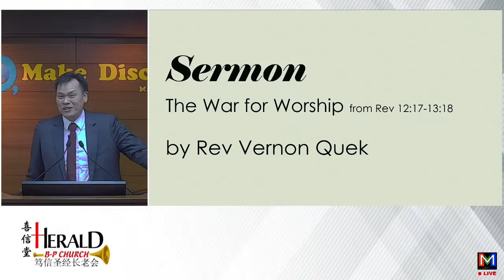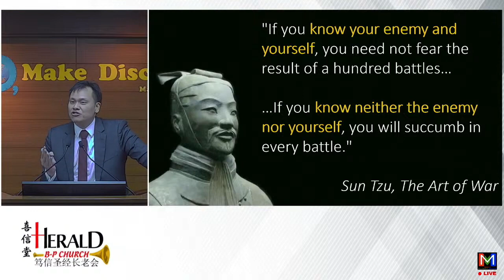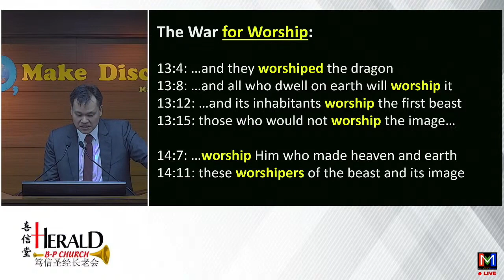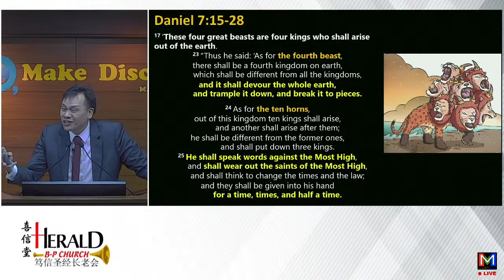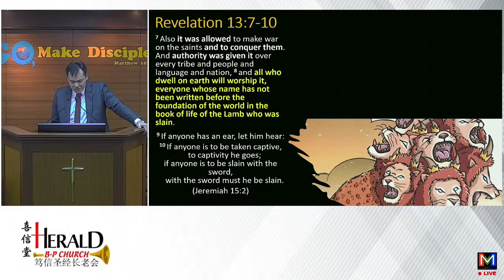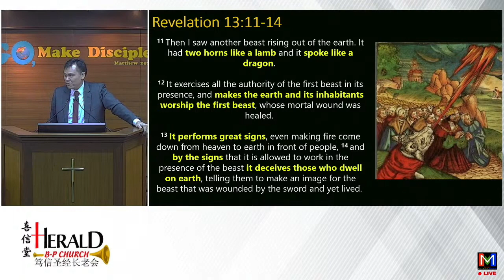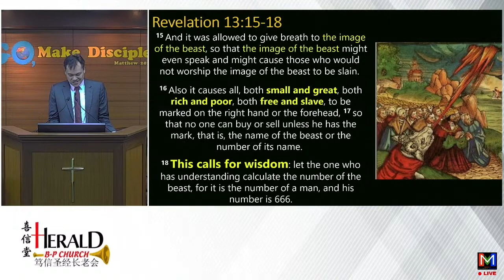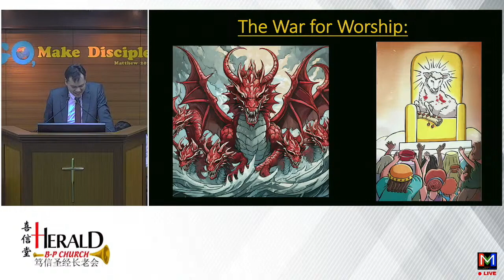The War for Worship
Preacher: Rev Vernon Quek
Scripture Text: Revelation 12:7-12; 12:17-13:18